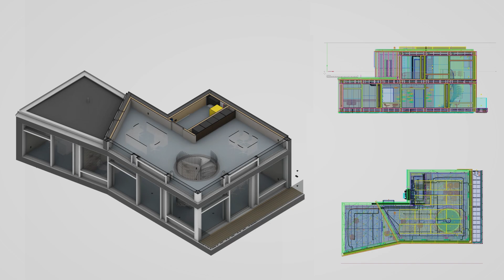NEST-Unit STEP2: Digital gefertigte Betontreppe "Cadenza"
STEP2 ist das neueste Gebäudemodul im Forschungs- und Innovationsgebäude NEST an der Empa – und ein Leuchtturm für materialsparende und energieeffiziente Bautechnologien, die gemeinsam mit Partnern aus Forschung und Wirtschaft in einem Co-Creation-Prozess entwickelt wurden. Eine Innovation in der Unit ist die geschwungene Betontreppe mit dem klingenden Namen «Cadenza», die das symbolische Rückgrat des Gebäudes darstellt. Für die Treppe hat das Team rund um den Lehrstuhl «Digital Building Technologies» der ETH Zürich und das Architekturbüro ROK das volle Potenzial von computergestütztem Design und 3D-Druck ausgeschöpft.

STEP2 is the latest unit in the NEST research and innovation building at Empa – and a beacon for material-saving and energy-efficient construction technologies that were developed together with partners from research and industry in a co-creation process. One innovation in the unit is the curved concrete staircase with the evocative name “Cadenza”, which forms the symbolic backbone of the building. For the staircase, the team led by the Chair of Digital Building Technologies at ETH Zurich and the architecture firm ROK utilized the full potential of computer-aided design and 3D printing.

Partner:
Stair design: Digital Building Technologies - ETH Zurich, ROK Architekten
Fabrication system: Digital Building Technologies – ETH Zurich, SW Umwelttechnik
Formwork development and 3D printing: Digital Building Technologies – ETH Zurich, Forward AM Technologies, New Digital Craft
Structural design: WaltGalmarini
Precast concrete: SW Umwelttechnik
Post-tensioning system: re-fer
Project management: ROK Architekten